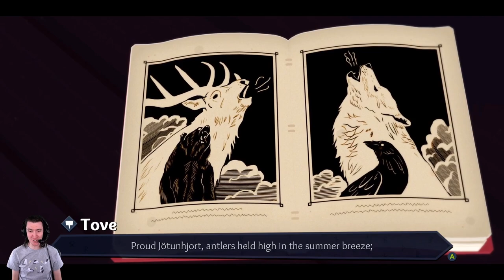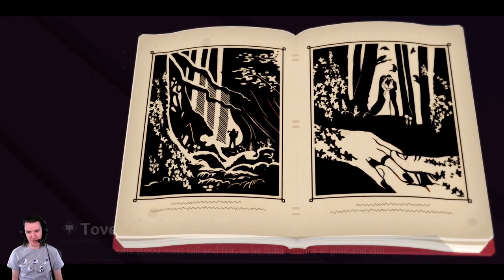FIRST20 | Röki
I'm about to butcher yet another language, but there's a super, super cool game here.